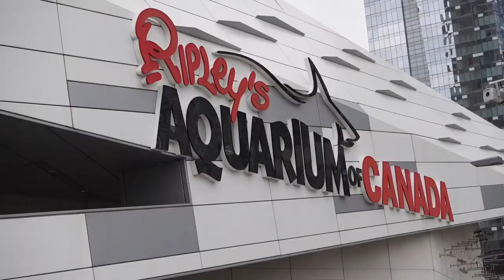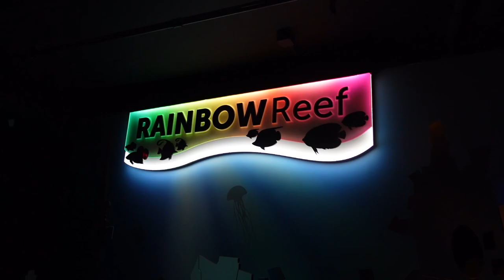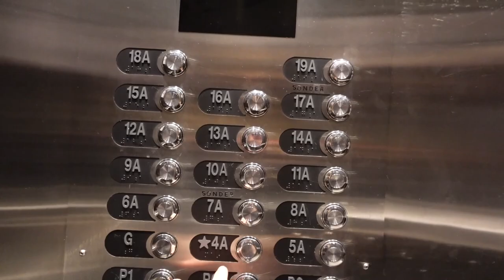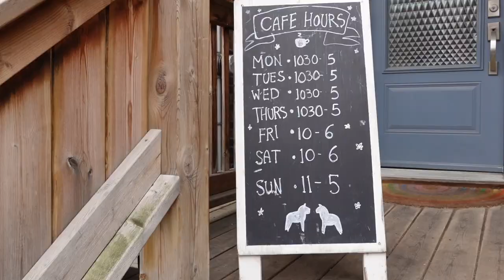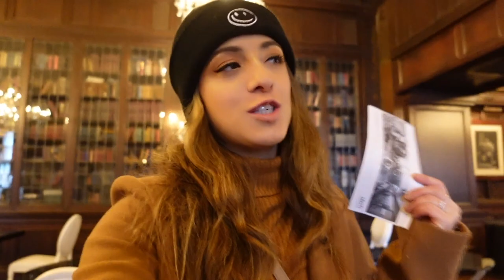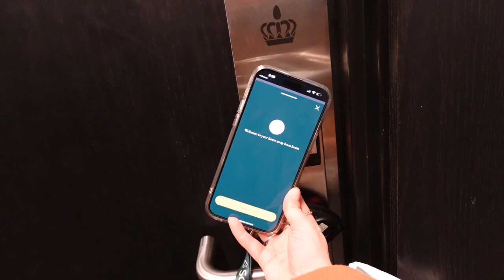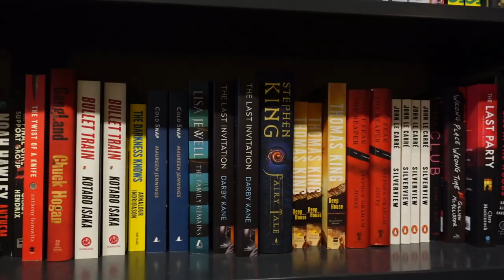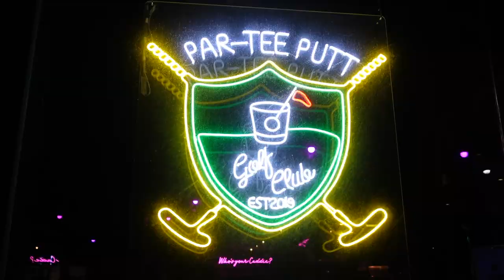VLOG: how to spend 3 days in toronto, things to do, mini golf bar, cute airbnb, more!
what an INCREDIBLE trip we had! so glad we got to experience all the fun and share it with you❤️

✩ p l a c e s  w e  v i s i t e d ✩
* Ripley’s Aquarium of Canada
* Historical Distillery District
* Ajisen Ramen
* Kensington Market
* Fika
* Casa Loma
* Eaton Center
* CN tower
* Chinatown
* Fresh Restaurant
* Par-Tee Putt

whitefox boutique: JORDANXO
Paragon Fitwear: JBAUTH
Care/of: JORDANBAUTH50
little words project: JBAUTH15
princess polly: BAUTH20
FabFitFun: BAUTH
Zaful: jbauth
Dossier: Jordan_10
Nail Addict: JordanBauth
RIND Snacks: JORDAN20